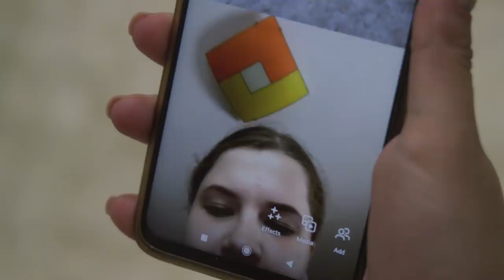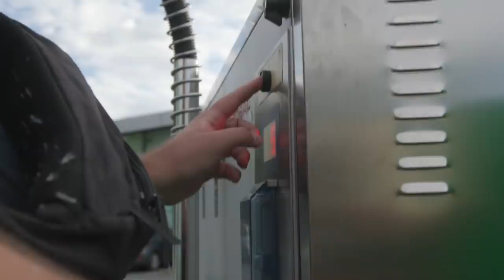PUN PERJA AUTO I STAN! *LOŠA IDEJA*